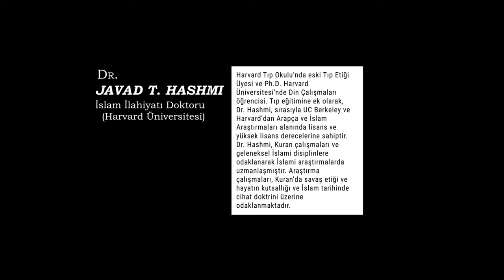Müslümanlar tarihsel-kritik methodunu benimseyebilirler mi? | Dr. Javad T. Hashmi